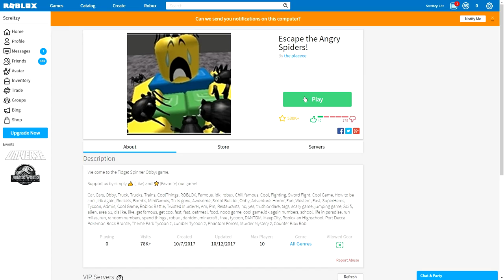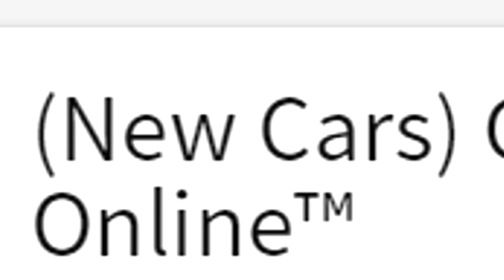Der tiefe Abgrund von Roblox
Hey! :D
Meine Maus: Logitech G502 Proteus Core
Meine Tastatur: Roccat Isku FX
Mein Headset: Logitech G430
Mein Bildschirm: ASUS VS247HR LED 24" 2ms
Mein Prozessor: Intel Core i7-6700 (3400) Quad Core
Mein Motherboard: ASUS H170-PRO
Mein Ram: Kingston HyperX SO-DDR4 Impact 8GB Kit (x2)
Mein Gehäuse: BitFenix Nova (schwarz, ohne Glas)
Mein Netzteil: Cooler Master
Meine Grafikkarte: ASUS Nvidia GeForce STRIX GTX960 DC2OC 4GB
Meine SSD: Kingston Now V300 7mm Baugehäuse (240GB)
Meine HDD: WD Red 3.5" SATA 3 (2TB)